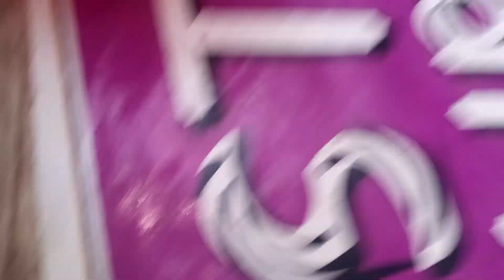Mata Rani ne diye Darshan kaise#viral